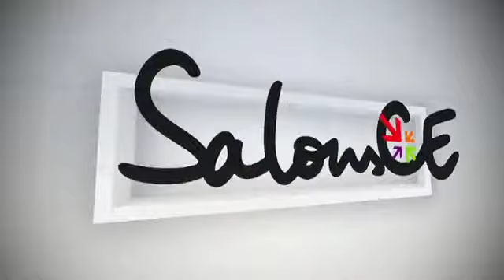Entretien avec Kalidea (SalonsCE Paris)